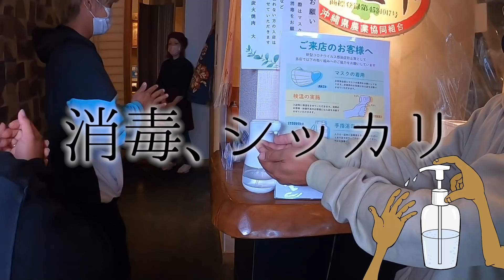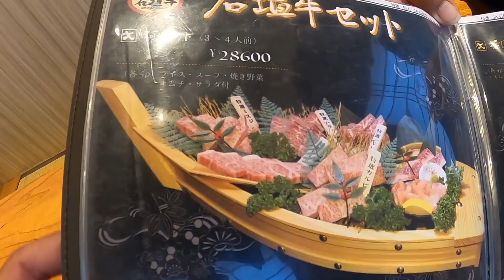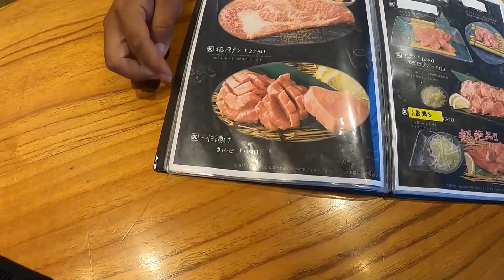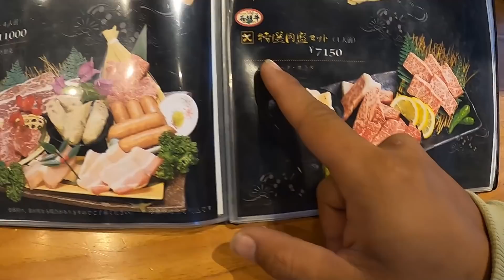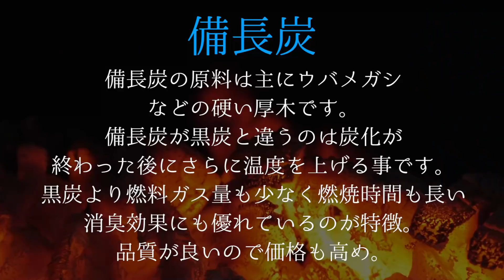【ご褒美】過酷な釣り遠征の慰労会！28,600円の肉船盛爆食い！！【焼肉】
西表遠征の疲労を超贅沢に焼肉で癒す！

●炭火焼肉 大
沖縄県石垣市真栄里３０７−６

★依頼メール・仕事メールはこちら